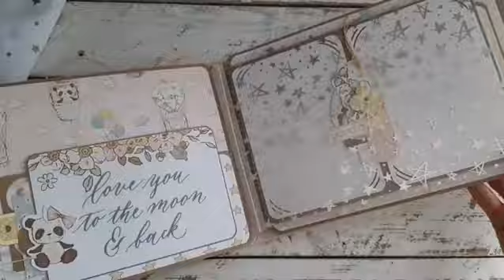Скрапбукинг "Детский вместительный альбом"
Привет, друзья!
Давно обещанный мастер-класс по этому альбомчику загружу следующими видео, а пока быстрый обзор!
Миник очень вместительный за счет своей конструкции!

фото альбомчика в моем инстаграм @lana_zavy